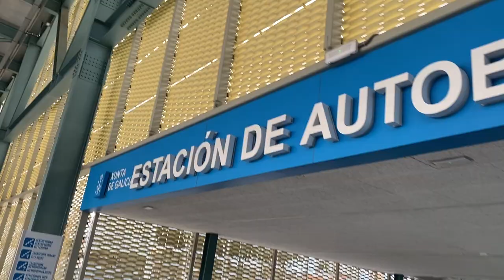Lugo, Galicia | exploring the walled city, making friends | spain travel vlog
PART 2 - day trip to Santiago de Compostela and first time in Lugo!

The continuation of our Galicia trip ✨ LUGO - a small city located in the centre of Galicia, the only city in the world to be surrounded by completely intact Roman walls. Pero before the Lugo tour, night out / halloween with new friends first.

Salamat for hosting us @ebannnnnn

TIMESTAMP

Intro 00:00-00:23
Santiago de Compostela 00:24
Making friends 04:34
Morning in Lugo - 08:44
Roman Walls - 10:41
Rosalia de Castro Park - 12:14
Roman Bridge - 12:53